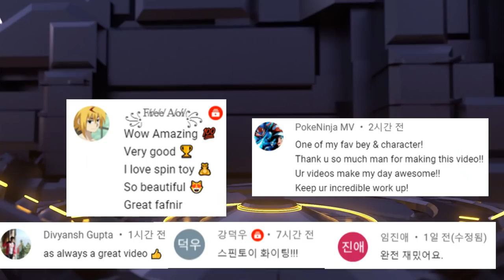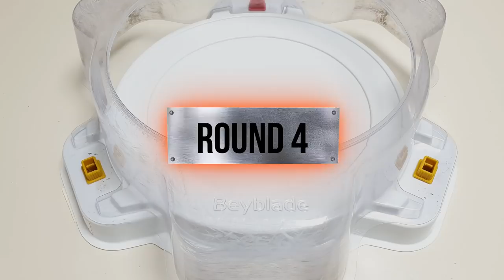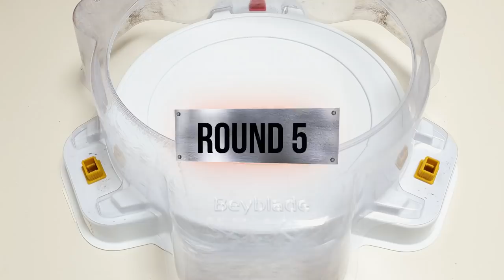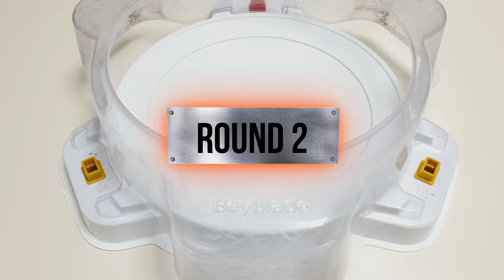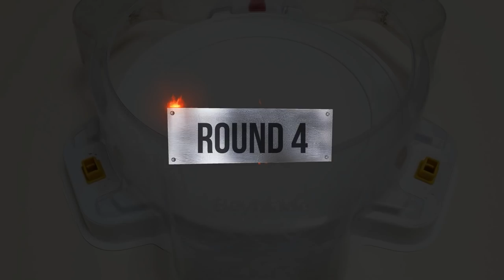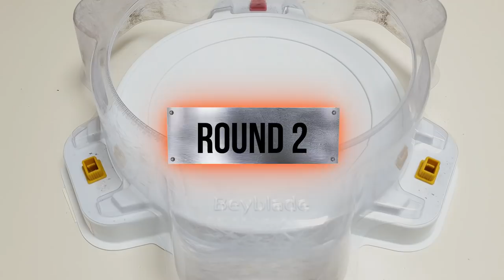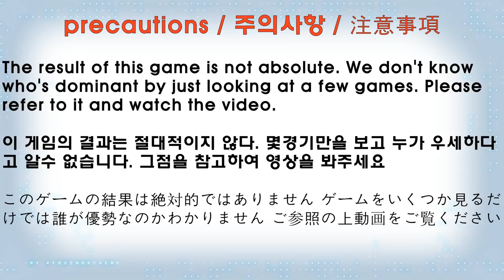【ALL Achilles VS ALL Fafnir】 Relay Battle Beyblade Burst DB 베이블레이드 버스트 다이너마이트 올 아킬레스 VS 올 파브닐 릴레이 배틀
(Fafnir)
1 Drain Fafnir
2 Geist Fafnir
3 Wizard Fafnir
4 Mirage Fafnir
5 Vanish Fafnir

(Achilles)
1 Z Achilles
2 Cho-Z Achilles
3 Union Achilles
4 Infinite Achilles

subscription like

오늘은 블레이드 버스트 다이너마이트 DB 시즌 1~6까지 등장한
ALL 아킬레스 VS ALL 파브닐 릴레이 배틀 해보겠습니다.

(파브닐)
1 드레인 파브닐
2 가이스트 파브닐
3 위저드 파브닐
4 미라지 파브닐
5 배니쉬 파브닐

(아킬레스)
1 제트 아킬레스
2 초제트 아킬레스
3 유니온 아킬레스
4 인피니트 아킬레스